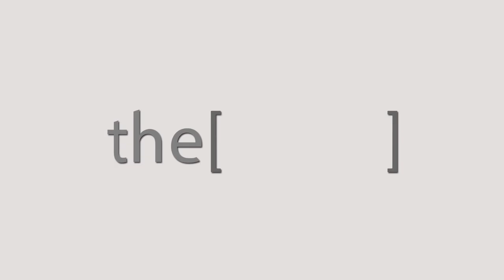أ.د. وائل حسنين يتحدث عن التعاون الدولي و الخبرات الدولية في مؤتمر IMAC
Professor of vascular surgery faculty of medicine .Alexandria University.
أستاذ جراحة الأوعية الدموية بكلية الطب جامعة الأسكندرية